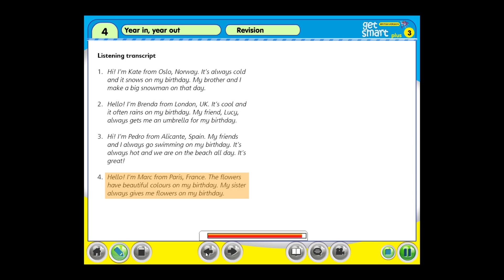CEFR A1 Movers | Listen and Answer 14